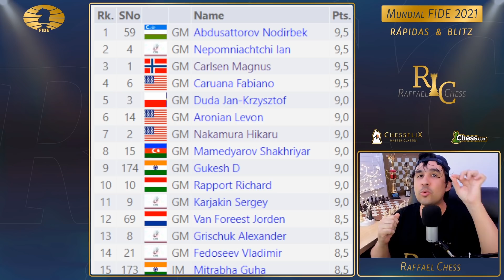A GRANDE FINAL do MUNDIAL RÁPIDAS - Abdusattorov Vs Nepomniachtchi - Dia 3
Camisas do Canal:
Estampa Increíble

Segue o PGN da partida:
1. c4 Nf6 2. Nc3 e5 3. Nf3 Nc6 4. e4 Bb4 5. d3 d6 6. h3 a5 7. Be2 Bc5 8. O-O h6
9. Be3 Bxe3 10. fxe3 O-O 11. Qe1 Ne7 12. Nh4 Ng6 13. Nf5 c6 14. Qg3 Bxf5 15.
Rxf5 Nh7 16. Raf1 Qh4 17. Kh2 Qxg3+ 18. Kxg3 Ne7 19. R5f2 Ng5 20. h4 Ne6 21. Bg4
Nc7 22. Na4 f6 23. d4 Rfd8 24. Rd2 b5 25. cxb5 Nxb5 26. Rc1 Rab8 27. Nc3 Kf7 28.
h5 Nxc3 29. Rxc3 Rb5 30. Be2 Rb6 31. Bc4+ d5 32. dxe5 fxe5 33. exd5 cxd5 34. e4
Kf6 35. Bxd5 Nxd5 36. exd5 Kg5 37. Re3 Kxh5 38. Rxe5+ Kg6 39. d6 a4 40. d7 Kf7
41. Rf2+ Kg6 42. Re7 Rd6 43. Rff7 Rd3+ 44. Kf4 Rb8 45. Rxg7+ Kh5 46. Kf5 Rxb2
47. Rg8 Rbd2 48. Re1 Rd5+ 49. Kf6 Rd6+ 50. Kf5 R6d5+ 51. Kf4 R5d4+ 52. Kg3 R2d3+
53. Kh2 Rd5 54. d8=Q Rxd8 55. Re5+ Kh4 56. g3+

Caixa Postal do Canal:
Raffael Chess
Caixa Postal 06
Cachoeirinha / RS
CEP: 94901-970